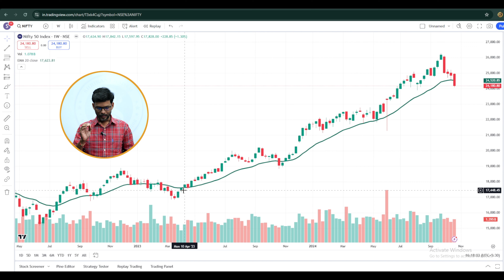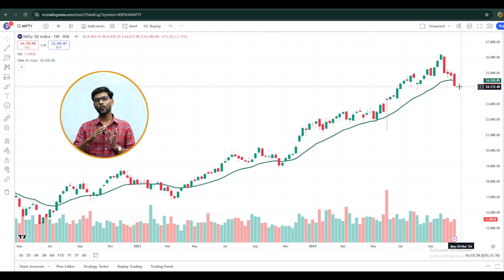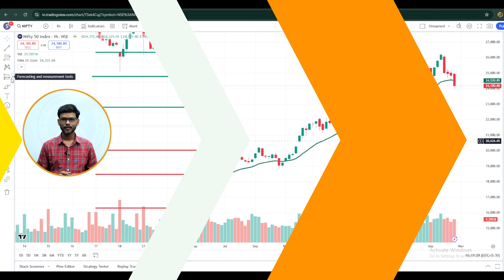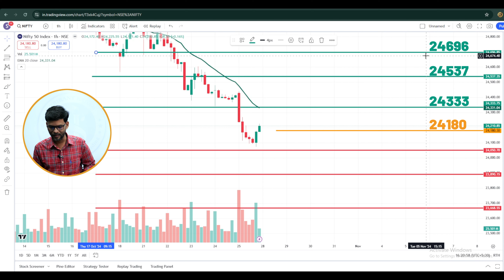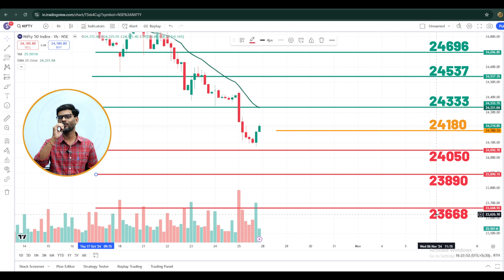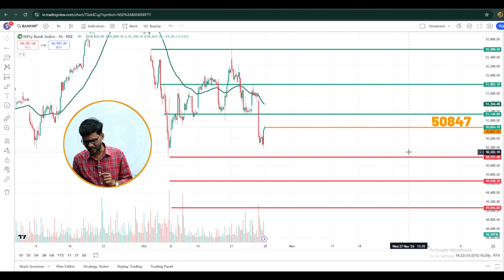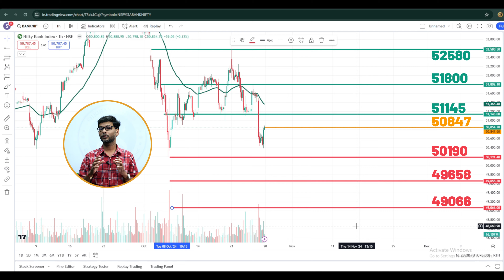येणाऱ्या आठवड्याची मार्केटची दिशा ( २८ ऑक्टोबर 2024 ते ३१ ऑक्टोबर 2024 )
सदर वीडियो मध्ये माहिती शैक्षणिक हेतूने दिली आहे

 ऑनलाईन फ्री  डिमॅट आणि ट्रेडिंग अकाउंट ओपन करण्यासाठी खालील  खालील लिंकला क्लीक करा.

व्हाट्सअप वरती संपर्क साधण्यासाठी खालील लिंक ला क्लिक करा